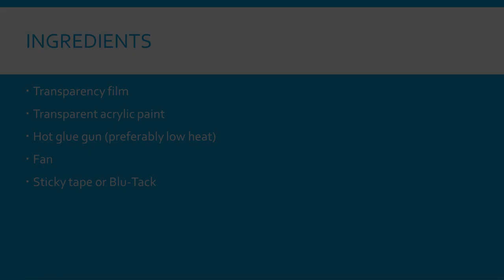Flame effect for Mumm-Ra's Sword of Plun-Darr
This is a tutorial for flame effects for the Super-7 Mumm-Ra ultime figure's sword.
This tutorial requires a transparency film (transparent plastic sheet), hot glue, transparent paints, and probably a fan for easier hot glue handling.